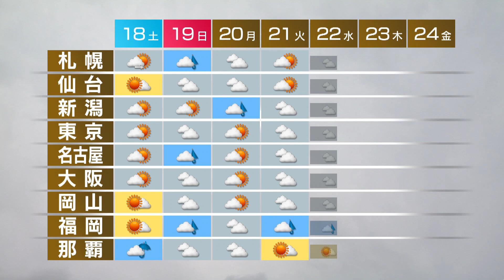6月17日の天気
きょうの西日本・東日本は日差しと、南からの暖かい空気によって気温が上がり、最高気温は30度以上の真夏日の所がありそうです。湿度も高く、蒸し暑くなるため熱中症にご注意ください。きょうこれからの予報です。西日本・東日本は晴れる所が多く、関東など、いま曇っている所も日が差してくるでしょう。ただ、山沿いでは夕立がありそうです。北日本は雨の所も次第にやむでしょう。週間予報です。あすは晴れ間の出る所が多くなりそうです。日曜日は、名古屋や福岡は朝まで雨でしょう。